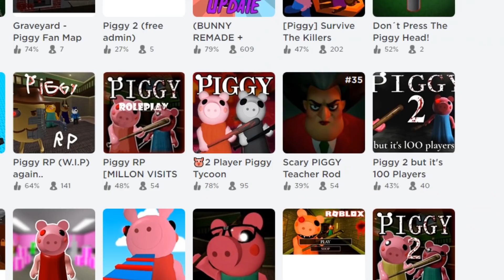PIGGY ALE WIDZOWIE STWORZYLI CHORE MAPY!